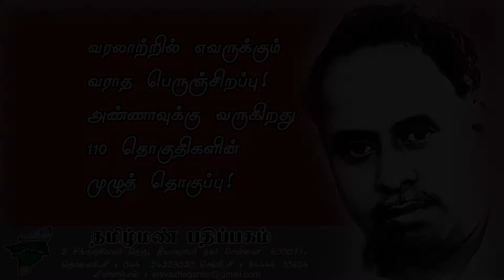ஆலங்கட்டி மழை போல் பணமழை: கொல்கத்தாவில் சுவாரஸ்யம்! | Minnambalam TV